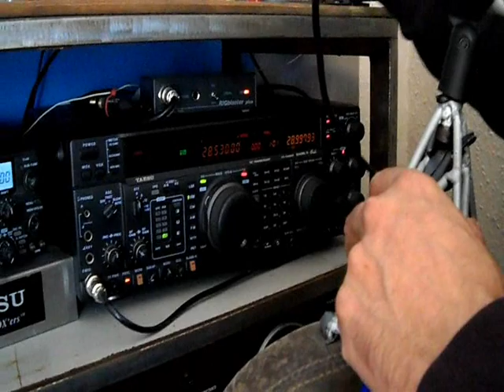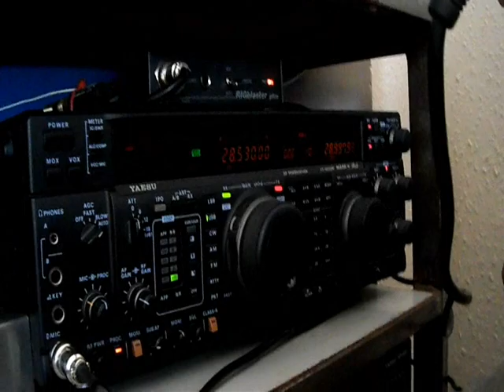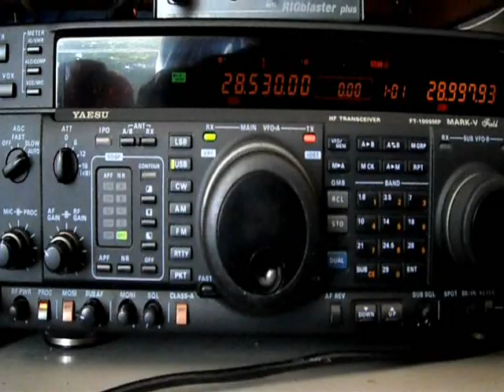OD5ZZ - Lebanon CQ DX On 10 Meters!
Making a amateur radio contact into Lebanon from the UK.